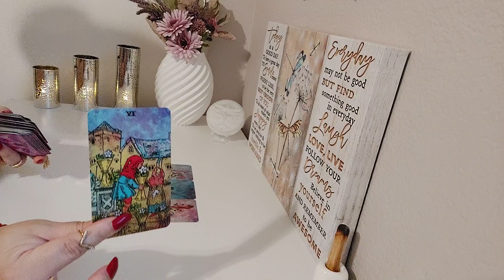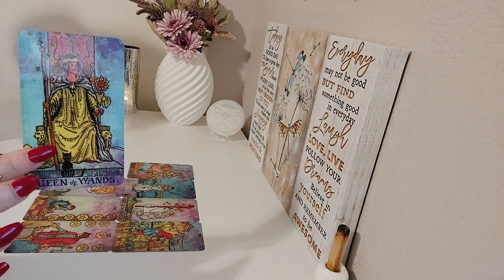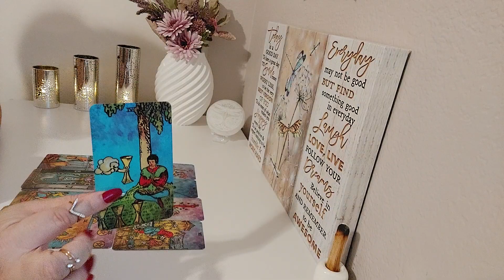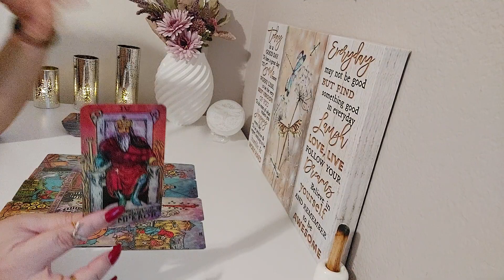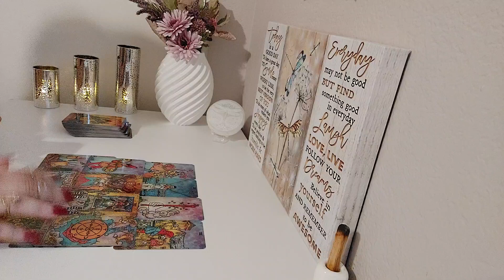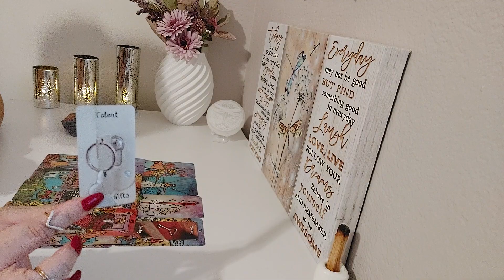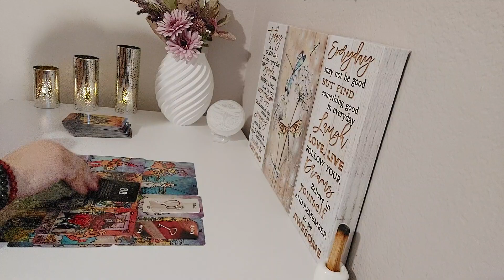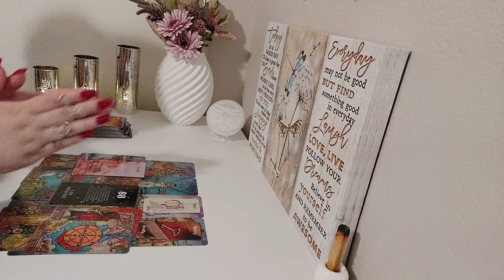♋️Cancer Tarot Reading May 2024| This Is Your Moment & It's Life Changing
Welcome Cancer to Your Tarot Love Reading. In this Tarot Reading,  I Will Dive into the Energies surrounding your Love life providing insight. With Tarot we will uncover hidden truths, bring to light important messages, When it comes To moving forward in matters of the heart. The Dragonfly Is A Symbol For Transformation, Light, Wisdom, Strength And being Able to Adapt In Life. No Matter The Twist Or Turns, We Grow, and Bloom With Change. The Dragonfly is An Important reminder To Enjoy Every Moment of Your Journey. We Are All In This Journey unlocking love and discovering the possibilities that lie ahead. Thank you for tuning in! 🙏 💜